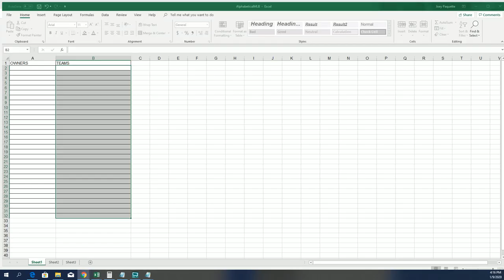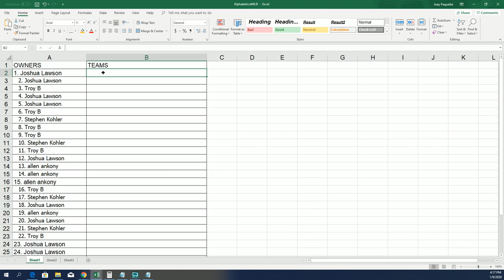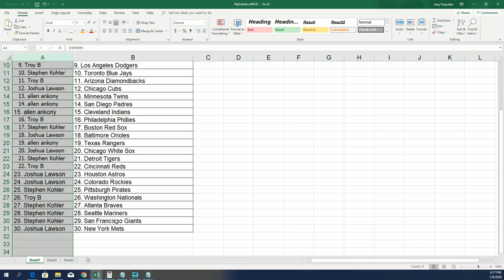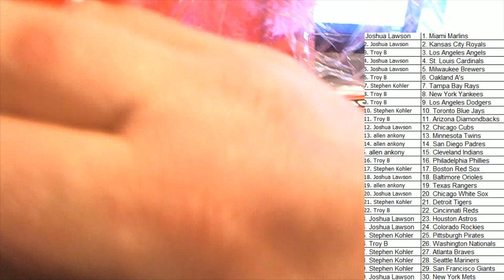2019 GGold Rush Autographed Baseball Jersey Edition Series 2 Box ID 19GRBBS2104